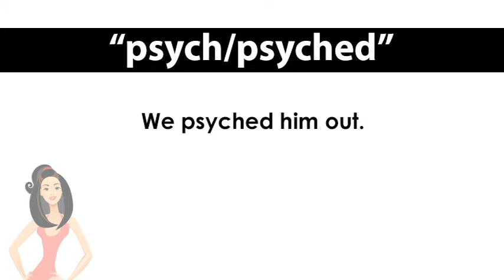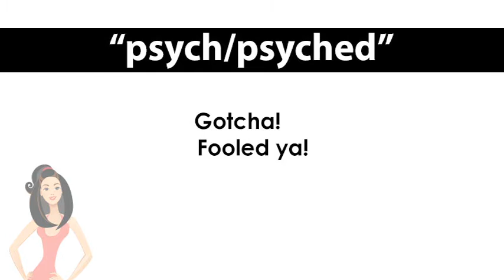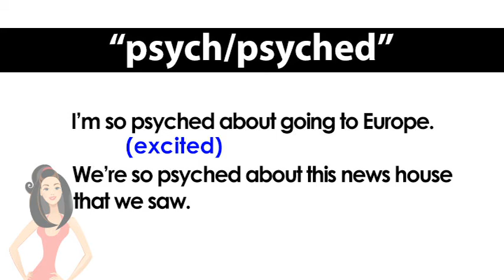ep. 518 英会話 「psyched」全く違う二通りの意味を紹介